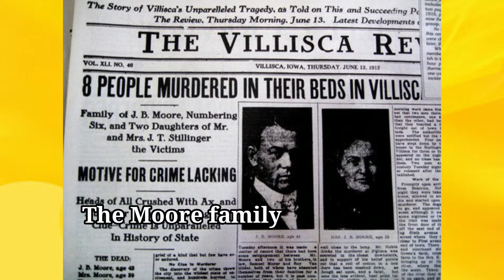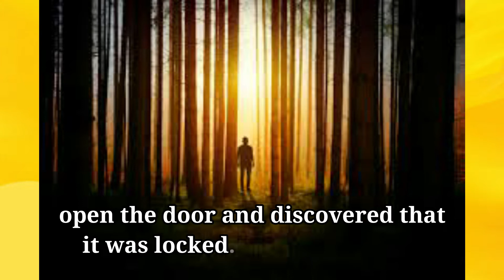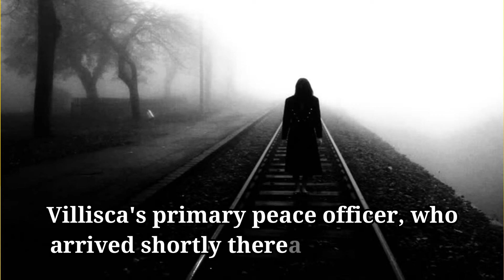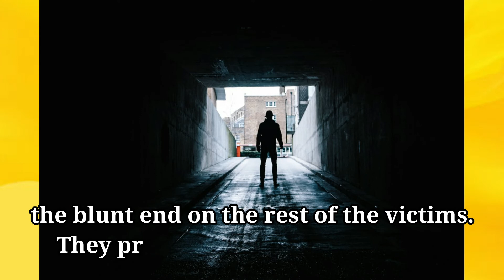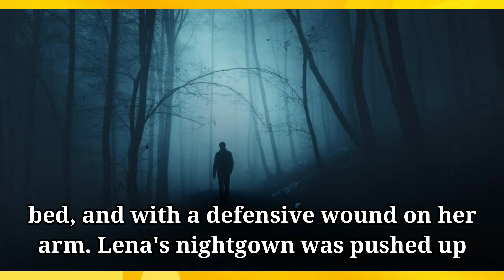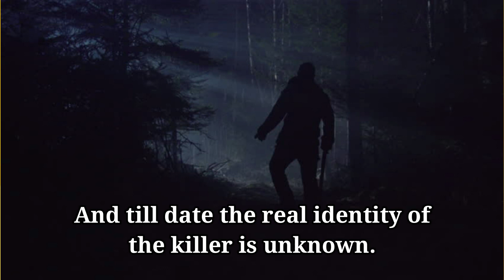Who Killed The Whole Moore Family & Why? | Villisca Axe Murders